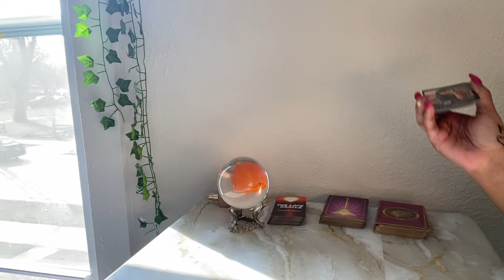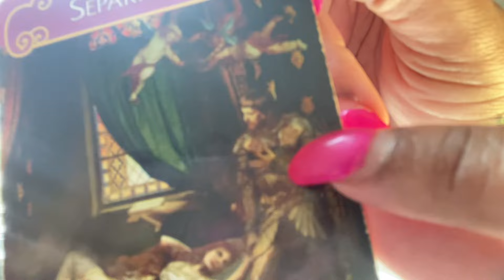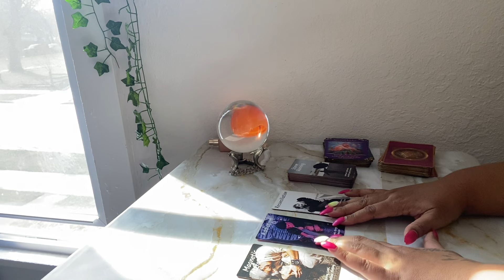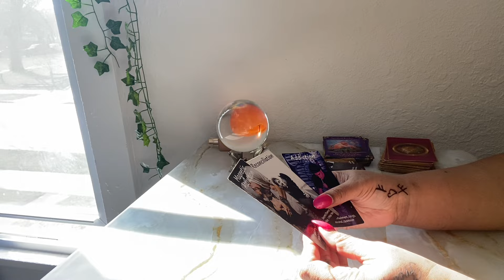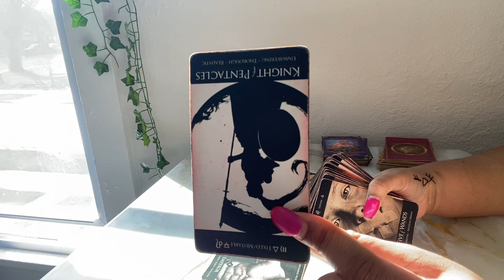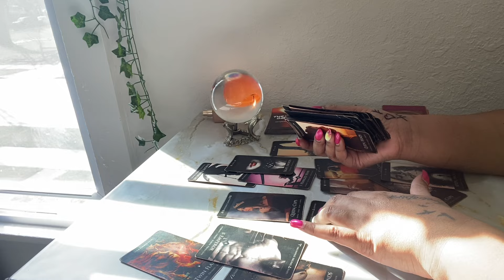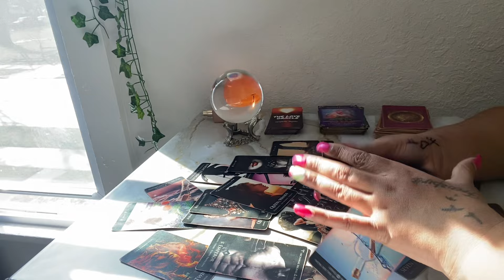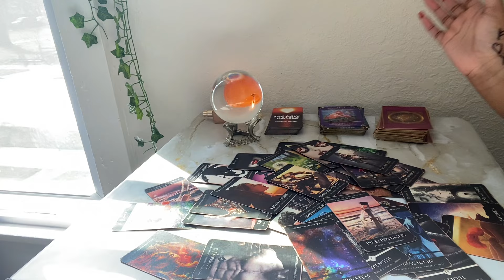CAPRICORN - ADDICTED & WANT A 2nd CHANCE MARCH 15 - APRIL 15, 2024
🧸 About Me:

♍️ Virgo Sun

🗝️ I.N.F.P